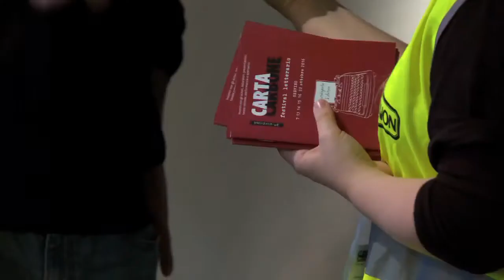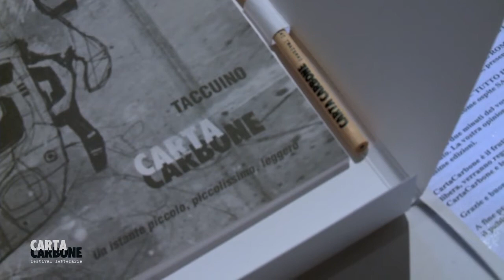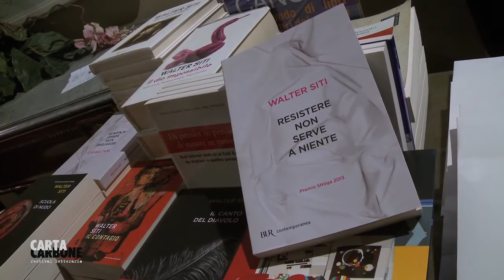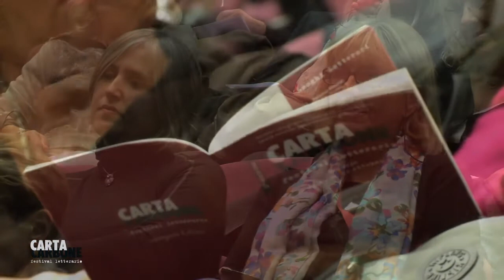CartaCarbone 2016 / Il primo giorno